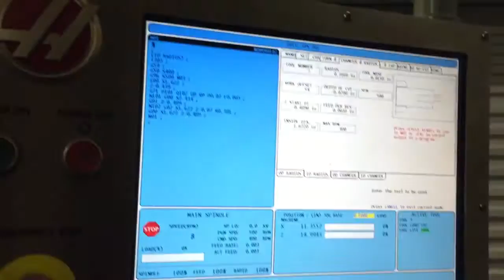Jetta 1.8t KO4 Compressor Housing Machining